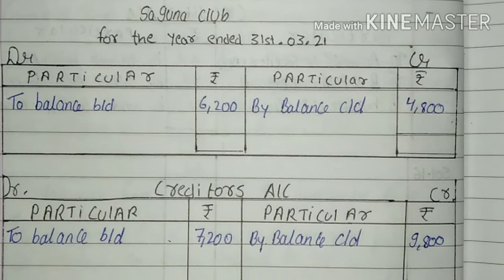class 12th accounts/T.S grewal solution/Edition 2021-22/ch.1NPO 32 & 33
in this video you will get to know the solution of class 12th accounts
T.S grewal  solution of chapter 1st NPO solution number 32 and 33.

- Also you will get to know the complete book solution of class 12th accounts TS grewal edition 2021- 22 so for getting  all that solutions please subscribe my channel and press the bell icon to get the notification of my channel firstly and share the link of my channel to your friends so they may able to understand these tricky questions easily and don't forget to subscribe my channel.

- in the last for any doubt or query make bundle of comments in the comment section or you can tag me on my insta handel .

- # please show your support to my                      short videos related to FACTS.